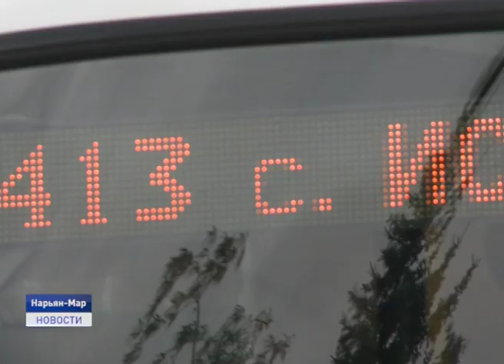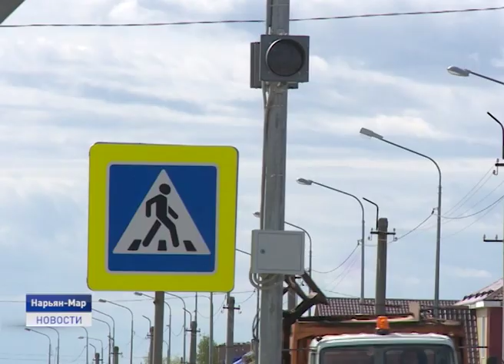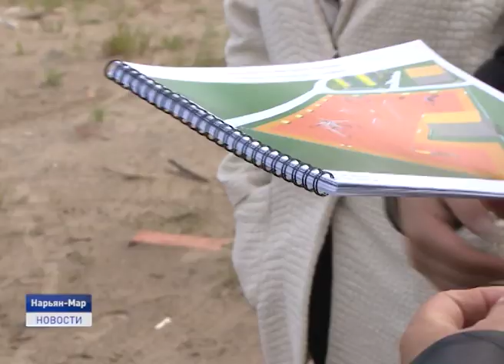ОБНОВЛЕНИЕ СТОЛИЦЫ НАО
Глава региона Александр Цыбульский и мэр окружной столицы Олег Белак проинспектировали 15 объектов по благоустройству, на которых в данный момент ведутся работы. В этот же день, в Нарьян- Маре на площади Марад сей презентовали два новых автобуса и технику для содержания дорог, приобретенных в лизинг. Подробности смотрите в нашем следующем сюжете.